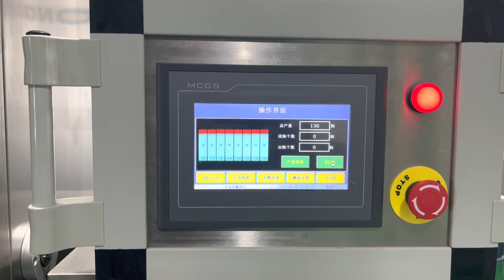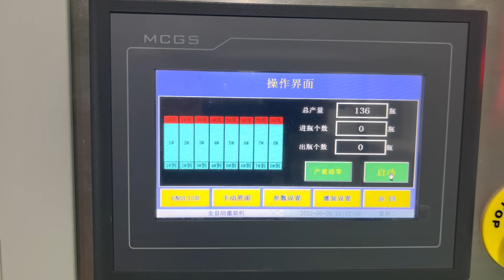Detailed Introduction for Automatic Liquid Filling Machine 8 nozzle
It is to introduce the filling machine clearly for each parts, and it's function for working. it is to help customer to know this machine very well.
Automatic filling machine is improved on the basis of foreign advanced filling machine technology, with simple structure and reasonable design, high filling accuracy,very easy to operate. Applied in cosmetic,medical, chemistry, foodstuff, beverage,pesticides and special industries. It is an ideal equipment for filling adhensive fluid.
Source factory
Strength factory
18 years export experience
Characteristic:
1.Reasonable design, compact shape, simple operation
2. The contact part with the material is all made of 304stainless steel, meet the GMP requirements and Food grade.
3. Filling volume, filling speed can be adjustable, filling accuracy is high.
4. Adopt the anti-drip, Anti-drawing and lifting filling device;
Filling Machine Model Description:
Filling range 50-500ml, 100-1000ml, 500-3000ml, 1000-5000ml.